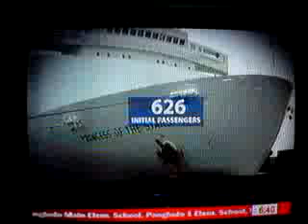TYphoon Frank (MV Princess Survivors)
28 survivors of ferry sinking named:

Twenty-eight passengers who were rescued from the ill-fated MV Princess of the Stars have been identified, authorities said Monday.